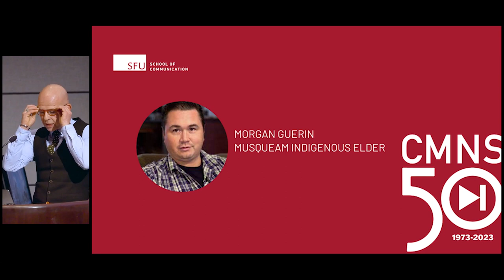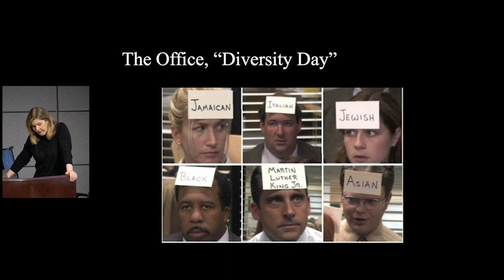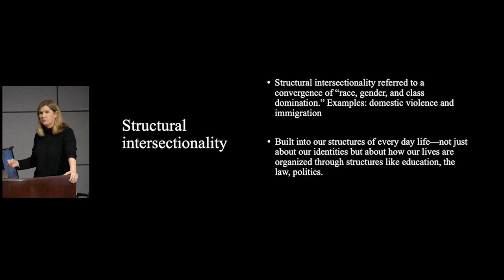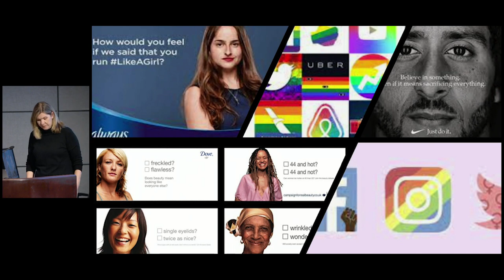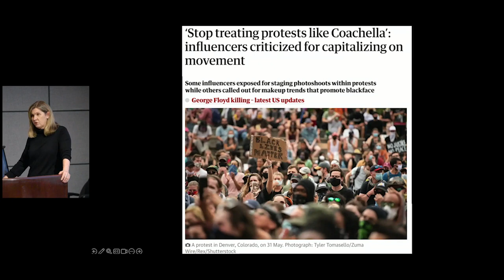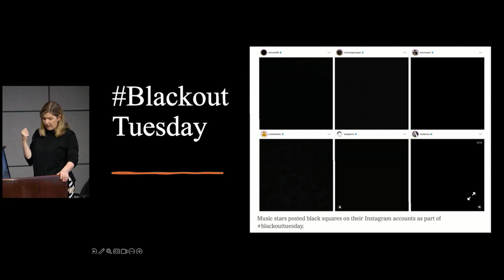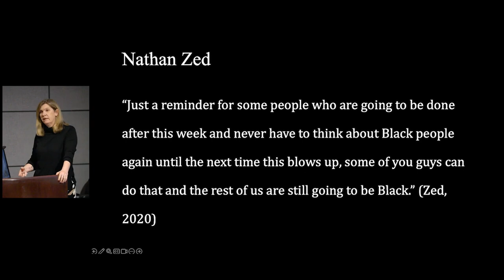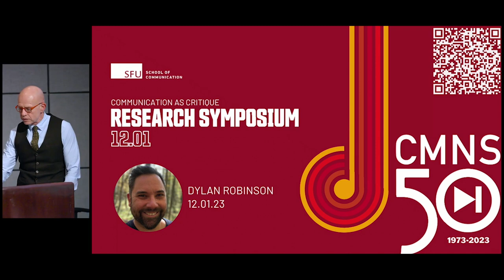CMNS 50th Speakers' Series: Sarah Banet Weiser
About the talk:

In this talk, I will discuss the various histories, practices, and uses of the political and cultural concept of intersectionality. I then turn to a contemporary cultural use of intersectionality, where the concept has been commodified and branded. Despite the fact that the concept was conceived of by Patricia Hill Collins, Kimberle Crenshaw, and other Black feminists as an explicit intervention to think through the ways that Black women are left without a dominant narrative through and around which to organize their lives within the power structures of the US, I argue the consumerist branding of intersectionality has a core logic of whiteness. The move to brand intersectionality is a move that does not examine nor challenge structural relations of power when it comes to race and gender, but is rather a strategy that narrowly focuses on identity as a way to build a brand and to accumulate both economic and cultural capital. Branding intersectionality functions to not only erase history, but also to shed a light on singular acts of racism—by a cop, a celebrity, a social media influencer—without ever interrogating how these “singular” acts are merely one in centuries of unquestioned acts of racial discrimination that have been sedimented into law, policy, and everyday life.

About the speaker:

Sarah Banet-Weiser's teaching and research interests include gender in the media, citizenship, consumer culture, popular media, race and the media, and intersectional feminism. She is a Distinguished Professor at the University of Pennsylvania's Annenberg School for Communication and Professor of Communication at the University of Southern California's Annenberg School for Communication and Journalism. Committed to intellectual and activist conversations that explore how global media politics are exercised, expressed, and perpetuated in different cultural contexts, she has authored or edited eight books, including the award-winning Authentic™: The Politics of Ambivalence in a Brand Culture (NYU Press, 2012) and Empowered: Popular Feminism and Popular Misogyny (Duke, 2018), and dozens of peer-reviewed articles, book chapters, and essays. In 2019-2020, she had a regular column on popular feminism in the Los Angeles Review of Books.